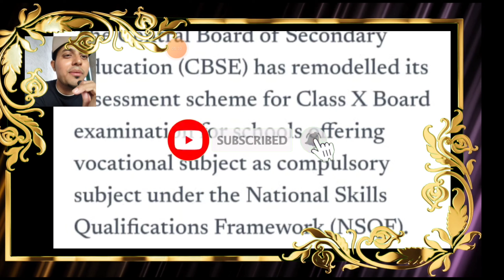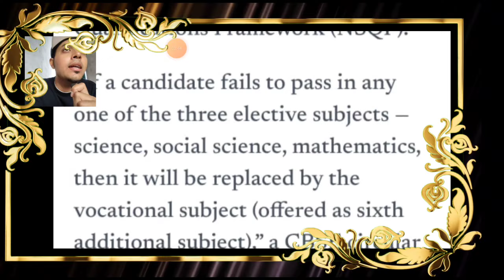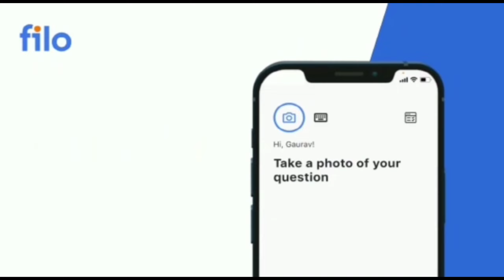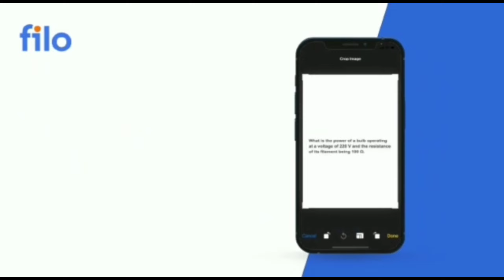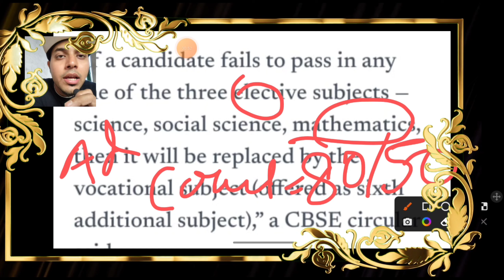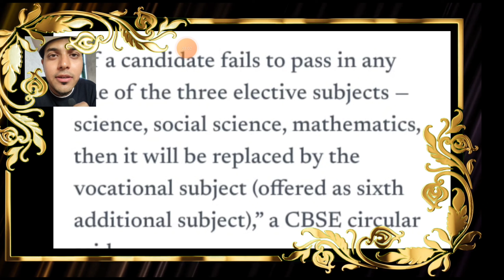🔴Big News 💥💯 Official circular CBSE latest news class 10th 12th tension खत्म 💥🤩board exam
download Filo ☝️